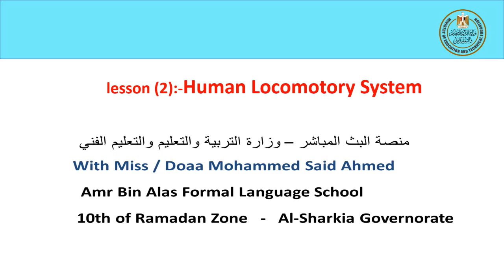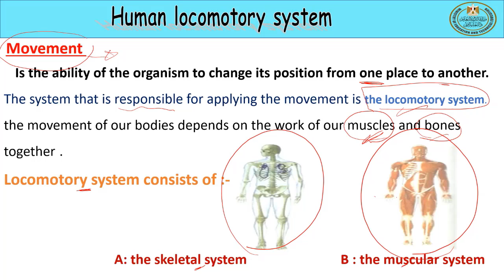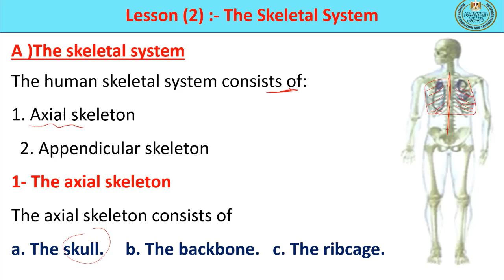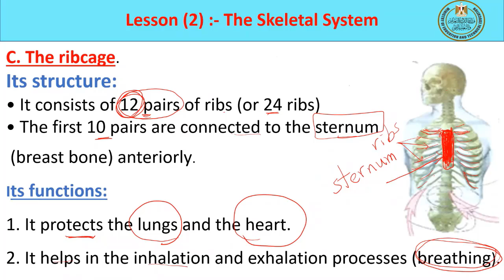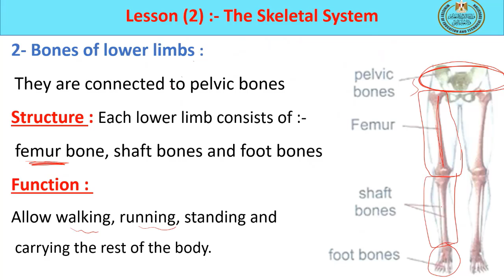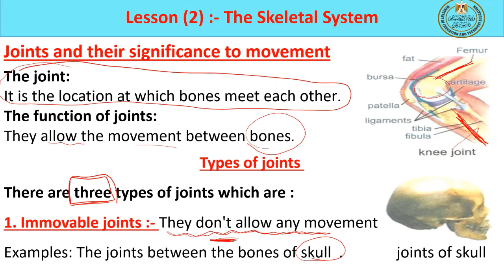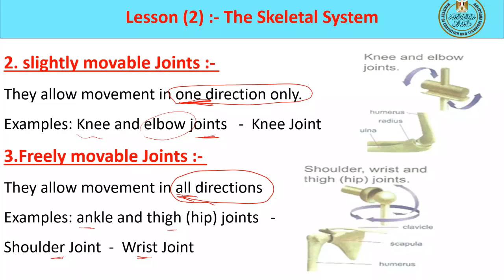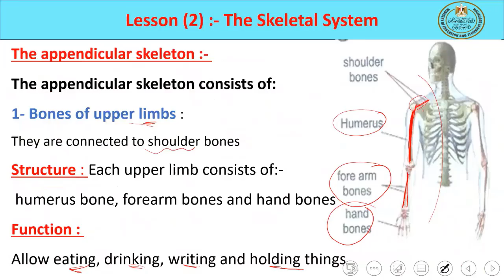science6 unit4 lesson2 Human locomotor system